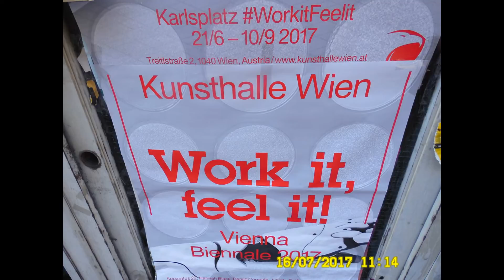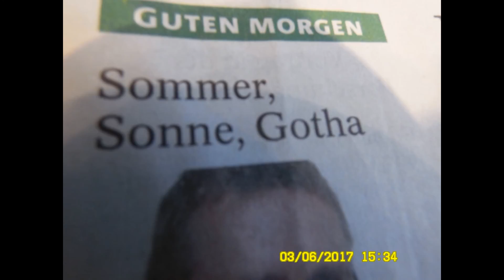Besuch aus Thüringen. Eine Reportage.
Wer am Tage zu viel Süßes konsumiert, wird eines Tages sauer sein - beim Blick auf die Waage. Hüftgold wiegt schwer und belastet den kompletten menschlichen Stützapparat und den Kreislauf.

Kennst du das?

Du hetzt beladen mit Dingen durch Gotha, jeder Laden den du betrittst, lädt dir ein weiteres Ding auf, obwohl zuhause schon der Boden unter deinen Dingen verschwindet?

Wir wissen, was du brauchst. Uns!  Bring uns die Dinge, jene, mit denen du etwas Persönliches verbindest, die du loswerden willst oder von denen du dich trennen solltest. Wir nehmen gemeinsam davon Abschied und sorgen für eine angemessene Gegennleistung, versprochen.

Sollte Dir nach Entspannung sein, kannst du gerne unsere Haltestelle nutzen, ein Getränk genießen und Zerstreuung finden.

ENdtLADEN - dein Laden für Immaterielles

Eine Sommer-Aktion des art der stadt e.v.

Öffnungszeiten:
Montag, Dienstag, Donnerstag, Samstag: 10 bis 12 und 14 bis 17 Uhr
Mittwoch und Freitag: 10 bis 12 Uhr und 15 bis 18 Uhr
Krönender Abschluß der Aktion am 19. August ab 20 Uhr.

EINTRITT FREI

Mit freundlicher Unterstützung von:

DURABEL
DMZ Gotha
DM-Drogeriemarkt